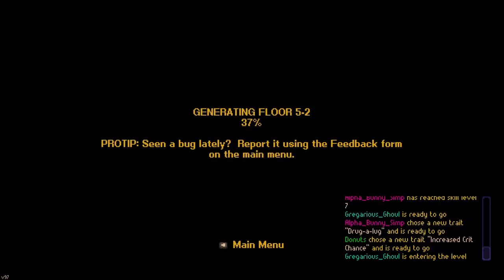Super Cops are Scary (Streets of Rogue Ep.3)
Out on the streets there is chaos. and its our fault